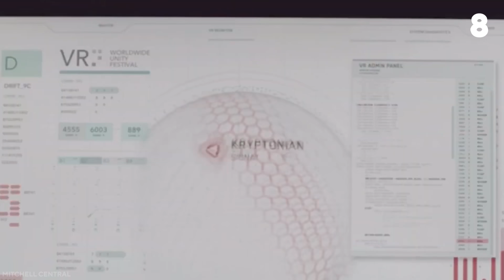Here’s 8 Reasons Why You Should be Excited for Supergirl Season 6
There are a lot of times where we've heard "news" from different websites that Supergirl is going to be cancelled. But worry not, Supergirl fans! Celebrate with us because the CW has already picked up Supergirl for another season. After years of fighting crime, Supergirl is now the Kryptonian to beat thanks to its success of the series franchise. In today's video, we will show you the 10 reasons why you should be excited for Supergirl season 6.

Given that the season 5 finale of the show is getting a rewrite due to the Coronavirus pandemic, what is in store for Supergirl in the upcoming season? What are the changes in the series? We have a lot of questions but we are happy to show you some information for the upcoming season so get ready and watch the whole video. You'll definitely get too excited for this!